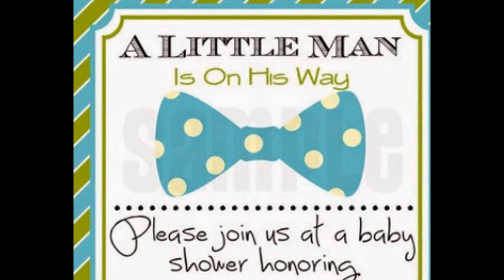baby shower boy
It is a boy!!! Baby Shower Ideas on Pinterest | 402 Pins
Snakes and Snails and Puppy Dog Tails, Having a baby boy or know someone? It is so much fun to throw a baby shower! | See more about elephant baby ...
Boy Baby Shower Ideas on Pinterest | 386 Pins
Please also check out my Girl Baby Shower board for more ideas. | See more about diaper cakes, baby shower and baby shower games.
Baby Shower Ideas - Party City
See how easy it is to put together baby shower favors everyone will love taking home with these inspiring ideas for beautiful It's a Girl and It's a Boy baby shower ...
Baby Showers - Party City
Choose from over 18 different baby shower party themes for boys and girls — either whimsical, traditional, or somewhere in between. Browse our huge inventory ...
Boy Baby Shower Invitations - Tiny Prints
Feb 8, 2014 - Are you trying to decide on a theme for an upcoming baby shower? Take a look at this boy baby shower roundup and be inspired!
Boy Baby Showers | Kara's Party Ideas
This darling TEDDY BEAR PICNIC BABY SHOWER was submitted by Rima Tan of Sugar Blast Events. What a fantastic party theme for a boy baby shower!
Baby Shower Ideas | How To & Instructions | Martha Stewart
See our Baby Shower Ideas galleries. ... Sleek Baby Shower. French Countryside Baby Shower. 7 ... The beans symbolized the baby boy who was due to arrive.
Boy Baby Shower Invitations | Shutterfly
Boy Save 40% on Baby Shower Invitations at Shutterfly. Customize baby shower cards for your special arrival. Offer ends soon.